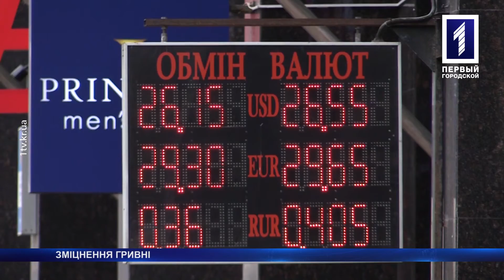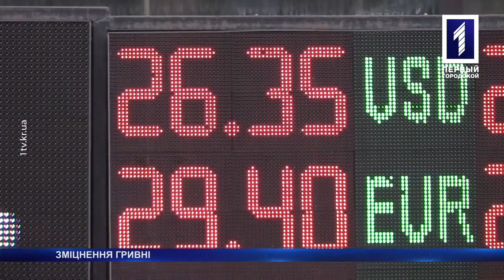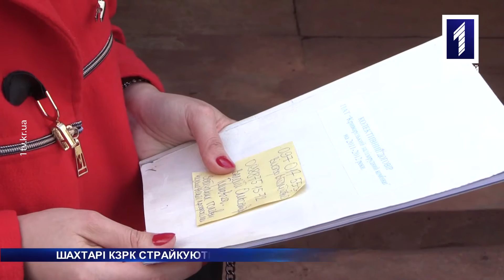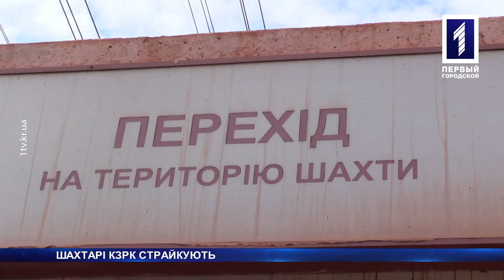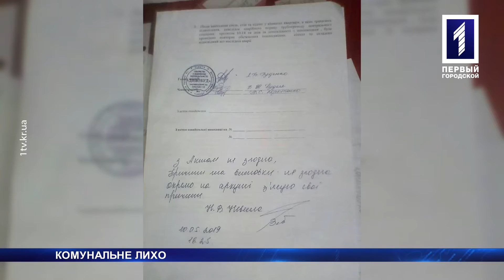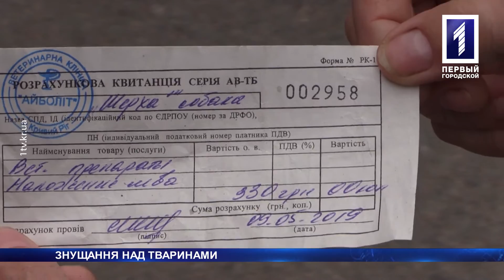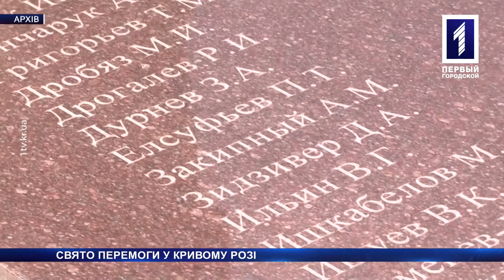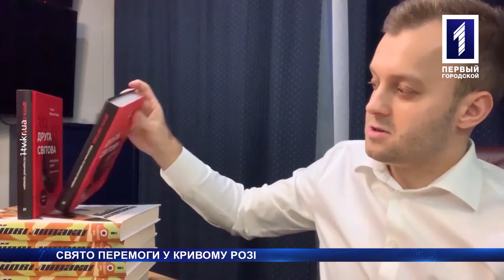Підсумки 6 – 12 травня 2019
Долар та євро подешевшали, шахтарі дві доби страйкували під землею, Кривий Ріг відзначив День Пам’яті і Свято Перемоги – дивіться більше у «Підсумках тижня».